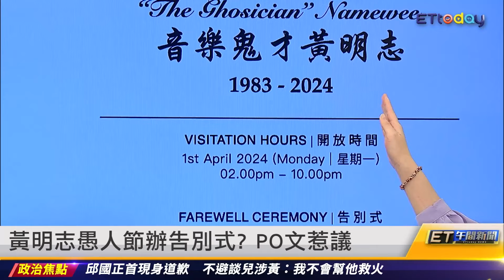寶林2重症考慮換肝 再2人驗出米酵菌酸｜20240401 ET午間新聞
新聞內容

寶林2重症考慮換肝 再2人驗出米酵菌酸
粿條非元凶？ 王明鉅：寶林病患喊醬料苦
寶林35項食材 都沒驗出米酵菌酸
前批粿條疑有問題 王必勝：2周內有答案
米酵菌酸從中國來的？ 薛瑞元：不太可能
米酵菌酸入侵台灣食物鏈？ 陳建仁：個案
黃明志愚人節辦告別式？ PO文惹議
愚人節不騙人 超商咖啡買410杯省萬元